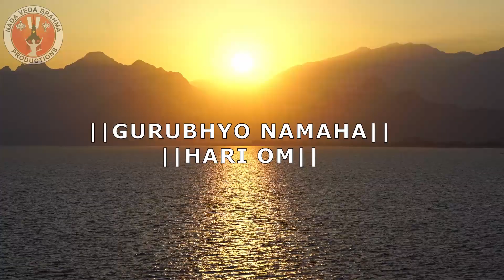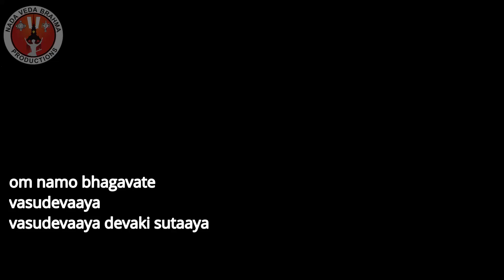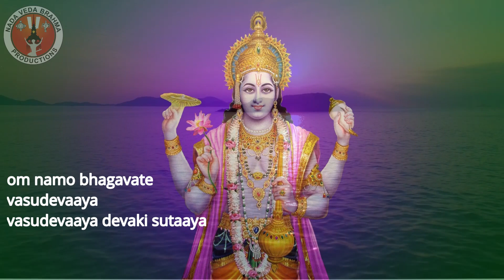Om Namo Bhagavate Vasudevaaya | Sant Bhadragiri Achyut Dasaji | Shankar Shanbhogue | Ninada Gangolli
II OM NAMO BHAGAVATE VASUDEVAYA ll

Dhruva uttered this mantra during his penance and Lord appeared before him and fulfilled his desires.

Objective of every devotee is to attain “Mukthi” or “Liberation” from the cycle of Life. Here is a Twelve  syllable Mantra to attain Mukthi : "Om Namo Bhagavate Vasudevaya”

We wish and pray that all your wishes come true and you live a Life of Happiness every moment from here on.

Bhavathu Sarva Mangalam...

Credits:-
Lyrics: Santa Sri Achyuta Dasaru

Composing and Singing: Vid. Shankar Shanbag

Audio Courtesy: Ninada Gangolli

Video Editing: Sanjeeth Nayak

Nature Video Courtesy:
We Sincerely thank
And Artists/videographers of each of the naturd videos...